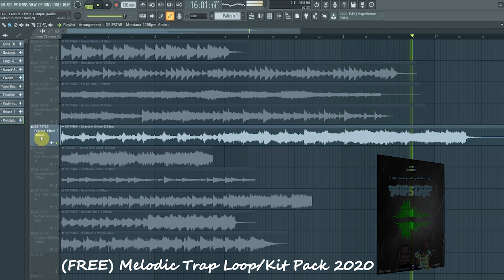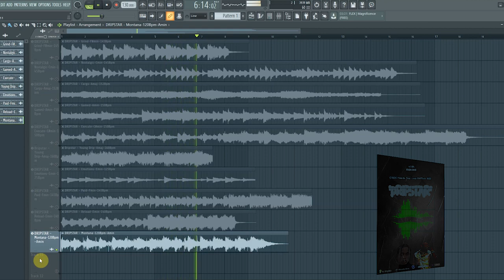Free Melodic Trap Loop Kit 2020 'DRIPSTAR' Prod. by M-LANE BEATZ🔥(Cubeatz,Travis Scott,Migos Style)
BEST LOOP KIT DOWNLOAD 2020 - (DRIPSTAR) 🔥
Step 2️⃣ Get the DRIPSTAR Loop Kit here! 👉 MEGA.NZ download link (SKIP ADS,WAIT 10 SECONDS AND CLICK GET LINK)

Download the DRIPSTAR Loop Kit today. Packed with the quality trap melody loops and samples.
If you're looking for one of the best trap loop kits in 2020, look no further.
(10) Professionally designed Free Trap Loops 2020.

--IGNORE TAGS--